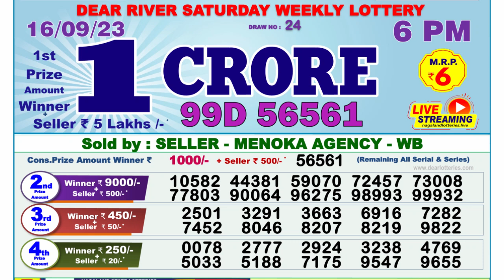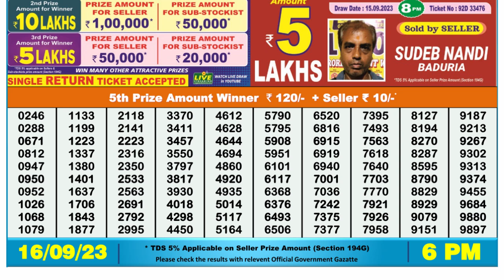🔴 Lottery Sambad Live 06:00pm 16/09/2023 Day Nagaland State Dear Lottery Result Pdf Download